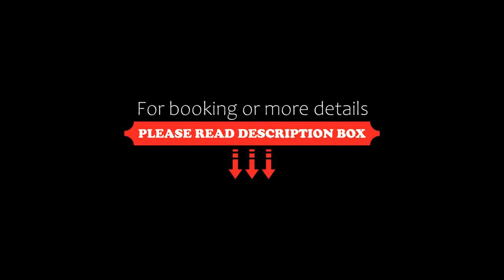Sunshine Lodge Inn, Gibsons, Canada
About Property:
Located 2 minutes’ drive from Gibsons town centre, this property provides free Wi-Fi. A seasonal outdoor pool is offered and a refrigerator is included in rooms. Langdale ferry terminal is 5 km away.

A flat-screen cable TV and a seating area are provided in rooms at Sunshine Lodge Inn. A microwave and a work desk are also included in each room. Select units offer a kitchenette.

Vending machines are located on site to provide snacks and drinks.

Sunshin...
Property Type: Hotel
Address: 679 North Road, V0N 1V0 Gibsons, Canada
Searching For
1. Sunshine Lodge Inn - Gibsons - Canada
2. Sunshine Lodge Inn - Gibsons - Canada Address
3. Sunshine Lodge Inn - Gibsons - Canada Rooms
4. Sunshine Lodge Inn - Gibsons - Canada Amenities
5. Sunshine Lodge Inn - Gibsons - Canada Offers and Deals
Audio Credit:
Track Title: Reasons To Hope
Artist: Reed Mathis